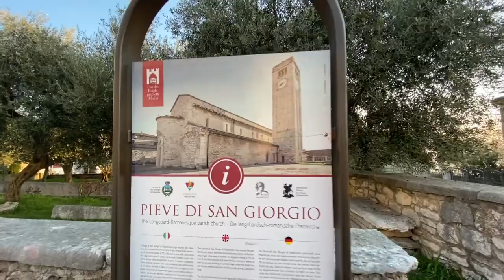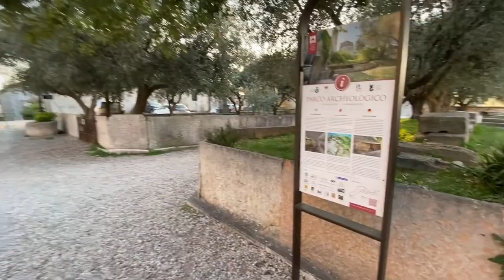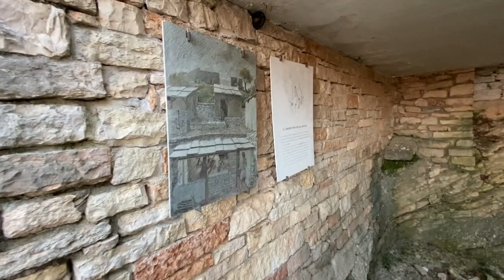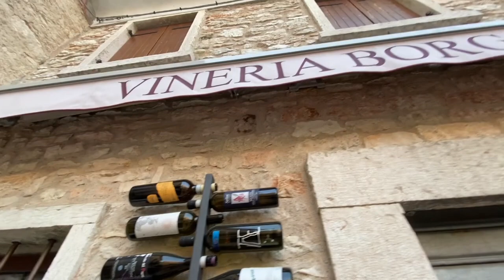Bienvenidos a San Giorgio di Valpolicella (Verona)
Universidad de Trento - Proyecto para el curso de Lingüística Española II del profesor Jorge Canals Piñas (año académico 2020/2021).
Video de promoción turística de uno de los burgos más hermosos de Italia: San Giorgio di Valpolicella (Verona).
Realizado por Marcella Accordini, Helen De Marco y Lisa Facchinelli.

Gracias a Davide Lorenzini por las imágenes aéreas.